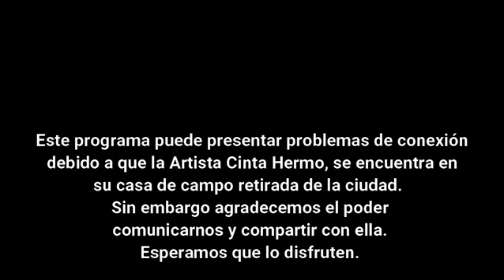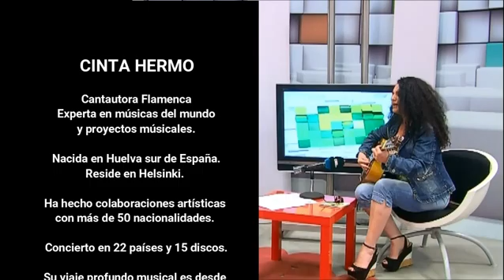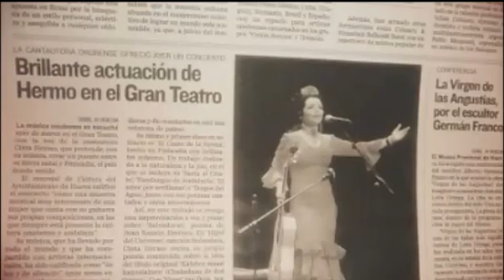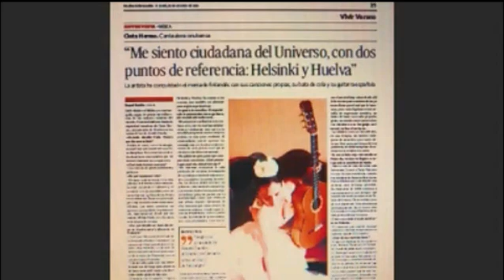🔴TEATRO PÚRPURA PRESENTA : ENTREVISTA/CONCIERTO CON CINTA HERMO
Bienvenidos al nuevo TEATRO PÚRPURA
¨Conciertos para conectar tu alma ¨.
Aquí tendremos artistas internacionales que nos deleitarán con sus trabajos musicales en espléndidas sesiones en vivo y en diferido, bajo la dirección de la artista y productora musical, Adriana Granobles.
Cinta Hermo presenta "La Voz de la Excelencia", una propuesta de arte consciente, un encuentro transformador a través de canciones de las que es autora y compositora. Cantar equilibra los chakras, y te eleva a vibraciones más altas, sanando heridas y abriendo caminos de bendición. Una guía para tu Ser de Luz.
Cantautora flamenca consciente, experta en músicas del mundo, nacida en Huelva, Andalucía, y residente en Helsinki, con una gran trayectoria artística, tiene 15 discos, y ha hecho conciertos en 22 países. Ha colaborado con más de 50 artistas internacionales, de los que cabe destacar el largo periplo con su grupo finlandés "Piirpauke".
Premio Mujer de Oro, en la categoría máxima de Mujer del Año, en Finlandia. Embajadora española de Wodess (Mujeres Diseñadas para el Éxito). Premio “Mujeres Creadoras”, otorgado por la Universidad Popular de Mazagón, Huelva, España. Premio “ISingFinland”. “Embajadora de las Artes”, por la Universidad de Haaga-Helia, Helsinki.
Fundadora de "Mujeres en Positivo", “Círculo de las Diosas”, "Encuentros de Arte y Energías Conscientes”, “Hav- Helsinki Arte Vivo”, y “Embajadoras por La Paz”, proyectos multiculturales y multidisciplinarios, para el empoderamiento integral, dedicados al Planeta Tierra.  BEST SELLER en el año 2020 por su libro ¨Diario de una cantautora ¨

Adriana Granobles
Maestra Adriana Granobles
Escuela de Música
Artista Latina
Producción Musical
Técnica Vocal
Masterclass de Canto
Clase de Canto
Clase de Piano
Clase de guitarra
Escuela de Percusión
Proyecto Purpura
Música Latina
Teacher Adriana Granobles
Music school
Latin artist
Musical production
Vocal technique
Singing Masterclass
Singing class
Piano Lesson
Guitar class
Percussion School
Purple Project
Latin music
Lehrerin Adriana Granobles
Musikschule
Lateinischer Künstler
Musikalische Produktion
Gesangstechnik
Gesangsmeisterklasse
Gesangsunterricht
Klavierunterricht
Gitarrenunterricht
Percussion School
Lila Projekt
Lateinamerikanische Musik
مدرسة الموسيقى
فنان لاتيني
الإنتاج الموسيقي
تقنية الصوت
الغناء دروس متقدمة
فئة الغناء
فئة البيانو
فئة الغيتار
مدرسة قرع
مشروع الأرجواني
موسيقى لاتينية
老师Adriana Granobles
音乐学校
拉丁艺人
音乐作品
声乐技术
歌唱大师班
歌唱班
钢琴课
吉他课
打击乐学校
紫色项目
拉丁音乐
교사 Adriana Granobles
음악 학교
라틴 아티스트
뮤지컬 제작
보컬 테크닉
노래 마스터 클래스
노래 수업
피아노 수업
기타 수업
타악기 학교
퍼플 프로젝트
라틴 음악
Lærer Adriana Granobles
Musikskole
Latin kunstner
Musikalsk produktion
Vokalteknik
Syngende Masterclass
Sangklasse
Klaverklasse
Guitar klasse
Slagskole
Purple Project
Latin musik
Učiteľka Adriana Granobles
Hudobná škola
Latinský umelec
Hudobná produkcia
Vokálna technika
Spievajúca Masterclass
Spevácka trieda
Klavírna hodina
Gitarová trieda
Perkusná škola
Fialový projekt
Latinská hudba
Professeur Adriana Granobles
École de musique
Artiste latin
Production musicale
Technique vocale
Masterclass de chant
Cours de chant
Cours de piano
Cours de guitare
École de percussion
Projet violet
Musique latine
בית ספר למוזיקה
אמנית לטינית
הפקה מוזיקלית
טכניקה ווקלית
שרת מאסטר קלאס
שיעור זמר
שיעור פסנתר
חוג גיטרה
בית הספר לכלי הקשה
פרויקט סגול
מוזיקה לטינית
शिक्षक एड्रियाना ग्रेनोबल्स
संगीत विद्यालय
लैटिन कलाकार
संगीत का उत्पादन
स्वर तकनीक
सिंगिंग मास्टरक्लास
गायन वर्ग
पियानो वर्ग
गिटार की क्लास
टक्कर स्कूल
बैंगनी परियोजना
लैटिन संगीत
Insegnante Adriana Granobles
Scuola di musica
Artista latino
Produzione musicale
Tecnica vocale
Masterclass di canto
Lezione di canto
Lezione di pianoforte
Classe di chitarra
Scuola di percussioni
Progetto viola
Musica latina
先生Adriana Granobles
音楽学校
ラテンアーティスト
音楽制作
ボーカルテクニック
歌うマスタークラス
歌唱教室
ピアノ教室
ギター教室
パーカッションスクール
紫プロジェクト
ラテン音楽
Lærer Adriana Granobles
Musikkskole
Latinsk kunstner
Musikalsk produksjon
Vokalteknikk
Syngende Masterclass
Sangklasse
Pianoklasse
Gitarklasse
Slagskole
Lilla prosjekt
Latin musikk
Professora Adriana Granobles
Escola de Música
Artista latino
Produção musical
Técnica vocal
Masterclass de canto
Aula de canto
Escola de percussão
Projeto Roxo
Música Latina
Lärare Adriana Granobles
Musikskola
Latinskonstnär
Musikproduktion
Vokalteknik
Sjungande Masterclass
Sångklass
Piano klass
Gitarrklass
Slagskola
Lila projekt
Latin musik
Учитель адриана граноблес
Музыкальная школа
Латинский художник
Музыкальная продукция
Вокальная Техника
Мастер-класс по пению
Урок пения
Класс фортепиано
Класс гитары
Школа ударных
Фиолетовый Проект
Латинская музыка
Cô giáo Adriana Granobles
Trường âm nhạc
Nghệ sĩ Latin
Sản xuất âm nhạc
Kỹ thuật thanh nhạc
Hát Mastergroup
Lớp hát
Lớp học đàn piano
Lớp guitar
Trường bộ gõ
Dự án màu tím
Nhạc Latin